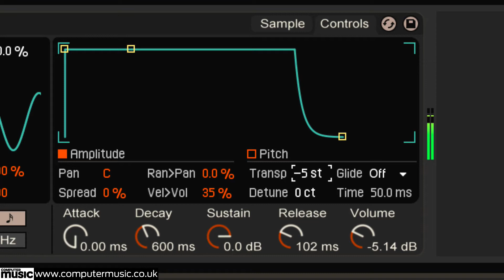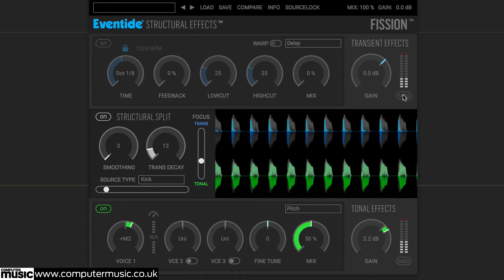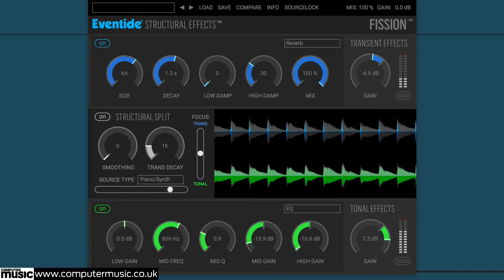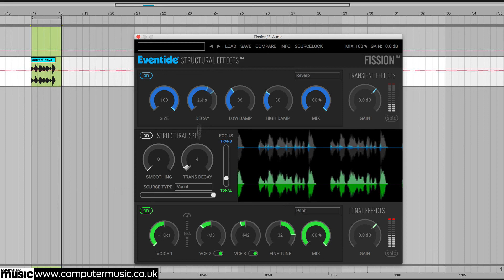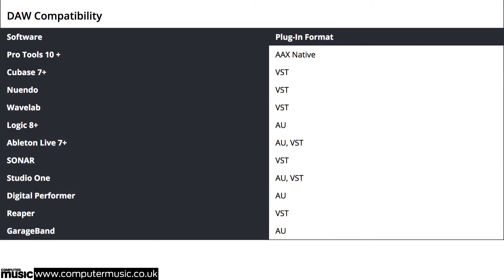CM Hands-on with Eventide Fission | 3/4 - Fission in use